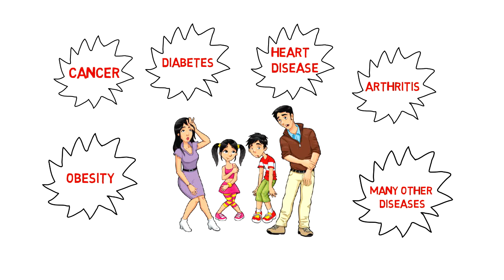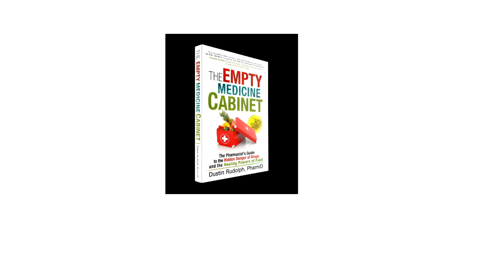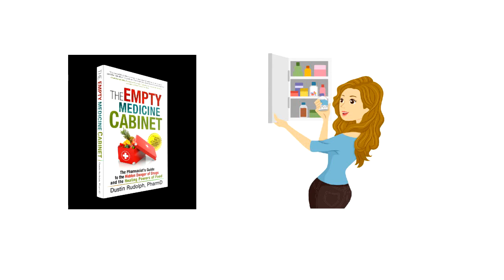The Empty Medicine Cabinet Trailer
The Empty Medicine Cabinet: The Pharmacist's Guide to the Hidden Danger of Drugs and the Healing Powers of Food takes you on a journey to optimal health. Learn how to prevent and reverse chronic diseases all while reducing or eliminating your dependency on side-effect prone medications.